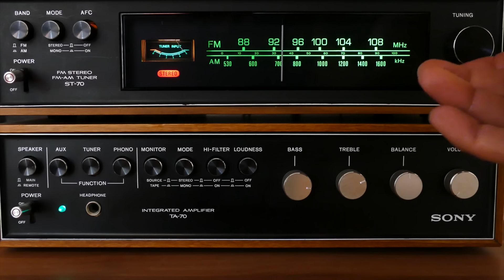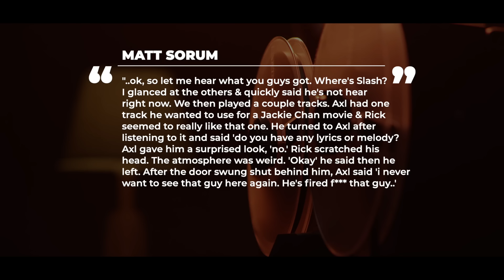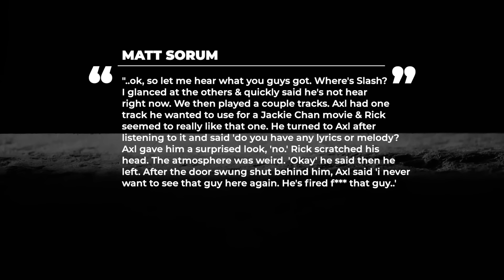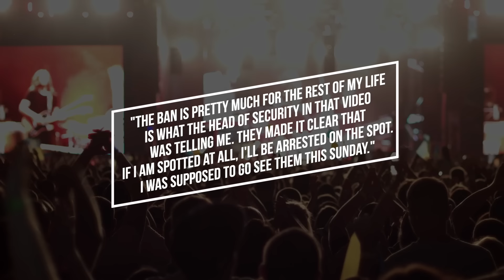Guns N' Roses:The Story Behind The New Song Hard Skool {Hard School)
Guns N' Roses: The Story Behind The Song Hard Skool. We also have Perhaps coming out this year.

0:00 - Making of Hard Skool
4:07 - Hard Skool Leak

If you guys have been following Guns N’ Roses the past several years then you would know the one thing fans including me have been clamoring for has been new music. A few years ago a number of Guns N’ Roses songs from the Chinese Democracy era fell into the hands of one fan named Rick Dunsford who purchased a locker from smoeone who used to work for the band’s record label. In that locker were a number of demos fromthe early 2000’s. Those songs would find their way online resulting in that fan getting banned from future Guns N’ Roses concerts. One of those songs he allegedly had possession of was called Hard Skool, which the band finally released as a proper recording. Let’s explore the history of the song.

It is thought that the song Hard Skool actually dates back to the mid 90’s. During a September 1996 interview with Howard Stern bassist Duff McKagan revealed that at the time Guns N’ Roses were back in the studio working on a song for a new Jackie Chan movie.

Snippets of the song would leak ahead of Chinese Democracy coming out in 2008, During the time of it’s leak it was thought that the song’s name was “Checkmate.” with Axl Rose confirming in a fan chat in 2008 Checkmate is a bogus title. The working title is Jackie Chan" [htgth.com, December 12, 2008].. The full song wouldn’t leak until after the whole Dunsford locker story came out. At that time the name of the song’s name was Hard School. Some believe the lyrics may have been written about Slash as it’s likely it was written after he left the band, but the music seems to have been written in 1995 during the time Slash was still in Guns N’ Roses but was out on tour for his first Snakepit reocrd. In Sorum’s book he would recall working in the studio with Axl during that time and how things were deteriorating. Sorum would recall his frustration in the book saying how he would normally show up drunk to the studio resulting in Rose screaming at him over the phone about his work ethic. Sorum would write in his book

“I was just about to throw into the towel when Rick Rubin showed up

We had previously agreed that he would produce our next record, and he had been waiting a long time to hear what we had come up with. “OK, so let me hear what you guys got. . . . Where’s Slash?” I glanced at the others and then quickly said, “Uh, he’s not here right now.” We then played a couple of tracks. Axl had one track he wanted to use for a Jackie Chan movie, and Rick really seemed to like that one. He turned to Axl after listening to it, and said, “Do you have any lyrics or melody?” Axl gave him a surprised look. “No.” Rick scratched his head. The atmosphere was weird. “OK,” he said.